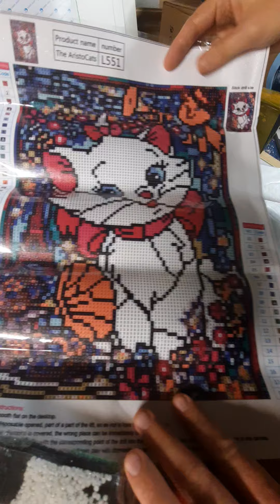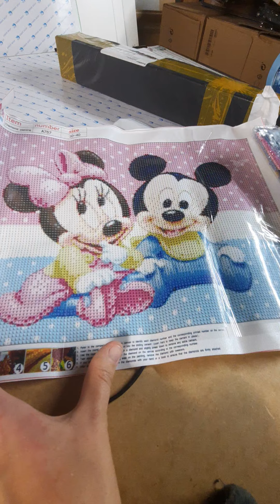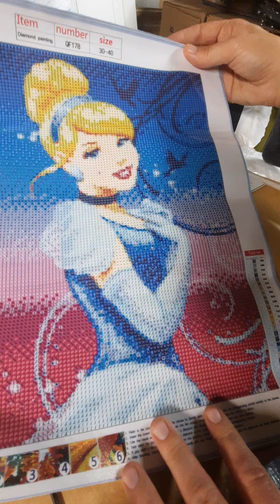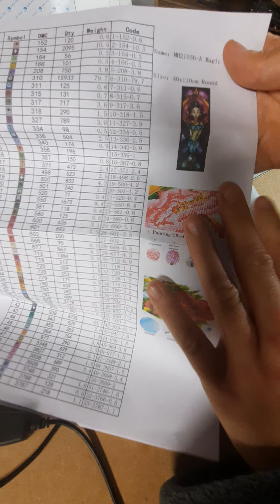Diamond painting unboxing gbfke et manhui rachel store